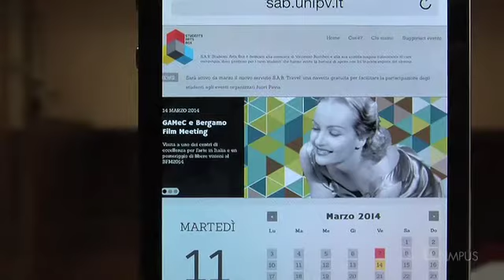Arte e spettacoli per gli studenti dell'Università di Pavia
Students Arts Box è il progetto del Dipartimento di Studi umanistici nato per orientare tutti gli studenti dell'Università nel panorama dell'offerta artistica e culturale pavese, milanese e lombarda, stimolando la loro partecipazione a spettacoli, performance, mostre, allestimenti, proiezioni cinematografiche ed eventi che intrecciano le varie discipline.

SAB è dunque una piccola guida, una mappa che si inoltra nei territori della cultura, segnalando periodicamente appuntamenti e iniziative nel campo dell'arte, del cinema e dello spettacolo, con particolare attenzione all'intersezione tra le arti, alla ricerca, e alle nuove creatività.